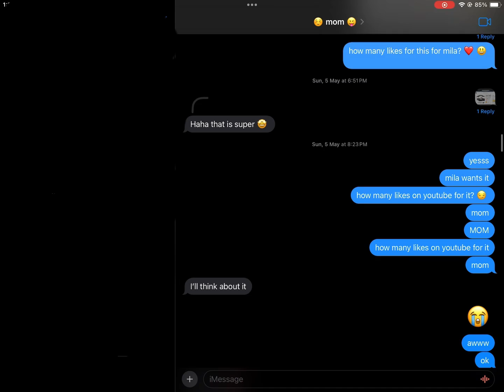guys can we get 999 likes? AHHHH 😃